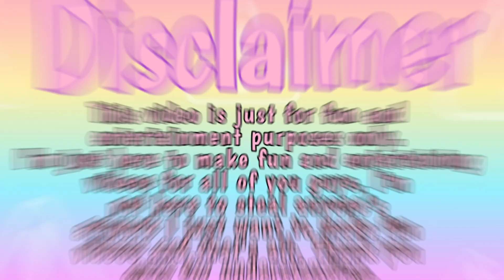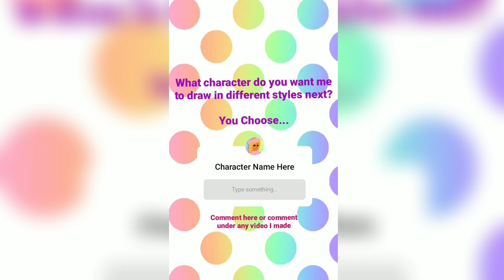8 Different Art Styles Challenge of Amanda from Amanda the Adventure 🍎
Hey guys, I will draw 8 styles of Amanda the Adventure. I like this horror game but I did spoil myself, but if you like I could make the gameplay of Amanda's Adventures let me know thank you.  This video is just for fun and entertainment purposes only. I'm here to make fun and entertaining videos for all of you. I'm not here to steal anyone's artwork; I just want to make fun videos, and that's all. Thank you, guys, for understanding. Credit to people, I use drawings for references.